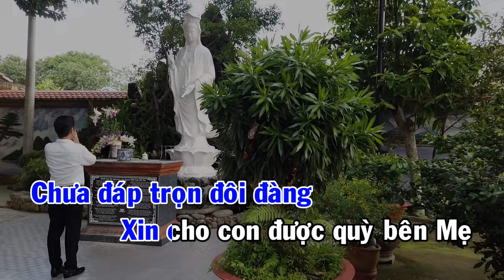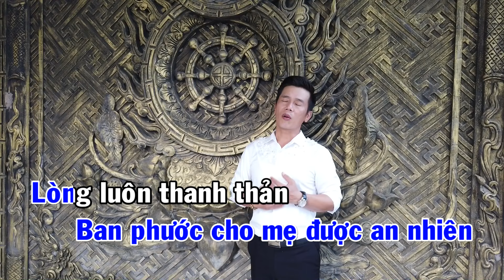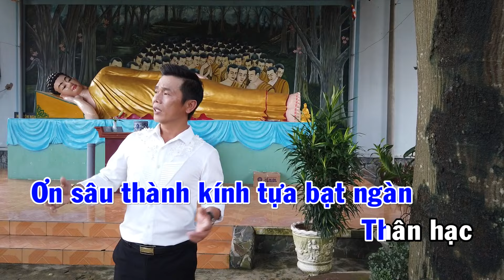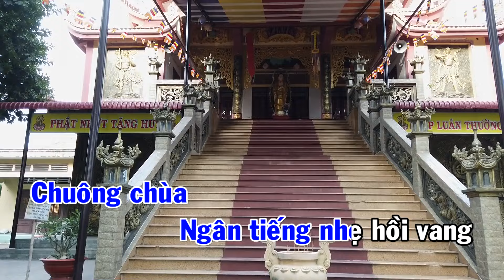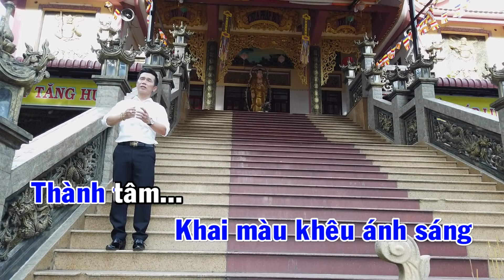Karaoke Vu Lan Mùa Hiếu Hạnh Tone Nam - Lê Minh Trung